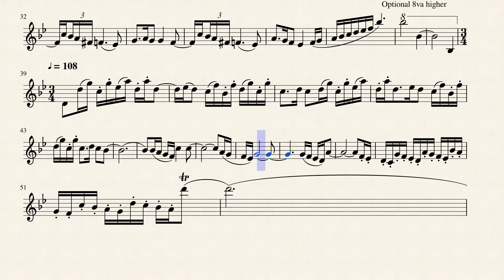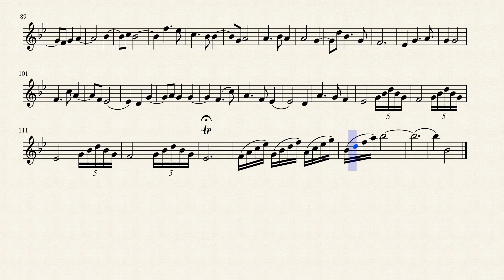The Satan of Egypt (violin/ocarina/flute)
You can play this piece on flute/ocarina/violin